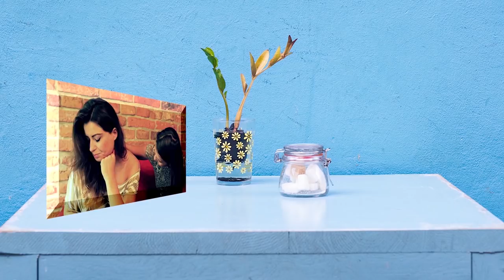Seria 2 Wykład 3 „Zakupoholizm – czyli kupowanie szczęścia.”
Wyprzedaże, centra handlowe i najnowsze kolekcje. Dla niektórych element życia, dla innych jego treść. Jak to się zatem dzieje, że czasami zakupy przestają być zwykłą czynnością, a stają się uzależnieniem? Jaki mechanizm kryje się za zakupoholizmem? Kto jest podatny? Jakie problemy może spowodować ten rodzaj uzależnienia? I jak sobie z nim radzić?
O tym opowiadam w trzecim odcinku drugiej serii mojej „Psychoteczki.”
I pamiętajcie, żeby zajrzeć na stronę mojej kliniki:
żeby dowiedzieć się więcej o mojej pracy, klinice oraz zespole z którym współpracuję.